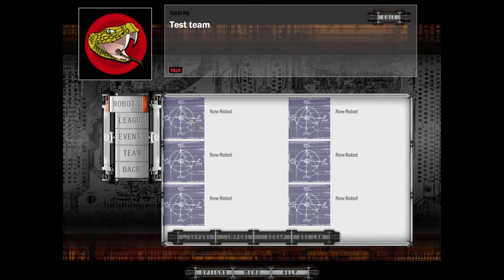Введение. Обучение робототехнике в Robot Arena 2 (1 из 6)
Хотите поделиться монеткой?
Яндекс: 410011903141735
WebMoney: